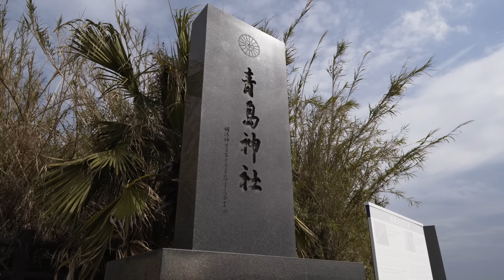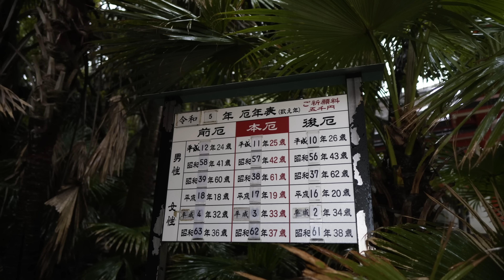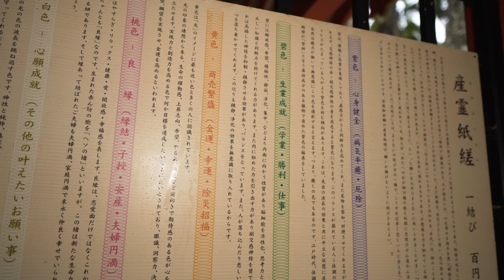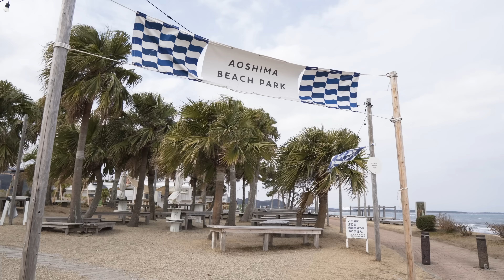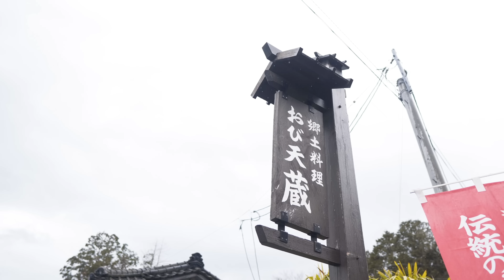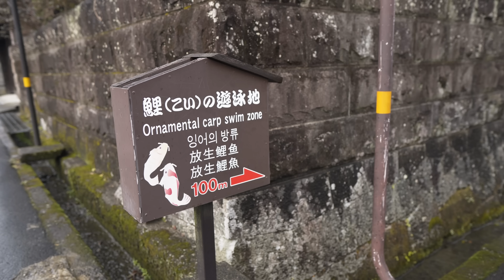KevinGolf【外地賽】享受青島最美球場，怎麼可以讓人打了又打，打完還能去求好運！？｜青島高爾夫俱樂部｜青島神社｜日本宮崎最終回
本集日本宮崎之旅最終回
打到了超美的球場
還順道求了個運
一兼兩得